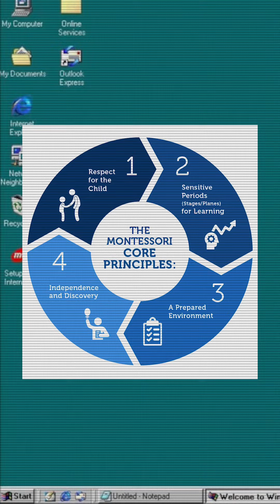3 Sistem PENDIDIKAN LUAR NEGRI Yang mungkin ASING Bagi ORANG INDONESIA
Di dalam video ini, kita akan membahas tentang tiga sistem pendidikan luar negeri yang mungkin sangat asing bagi orang Indonesia. Meskipun pendidikan di Indonesia terus berkembang, namun ada beberapa sistem pendidikan luar negeri yang menarik dan mungkin dapat diadopsi di Indonesia.

Pertama, kita akan membahas tentang sistem pendidikan Finlandia, yang dikenal memiliki pendekatan pendidikan yang berbeda dan menghasilkan tingkat keberhasilan yang tinggi. Kita akan membahas tentang kurikulum, metode pengajaran, serta bagaimana sistem ini mampu menghasilkan siswa-siswa yang berprestasi.

Kedua, kita akan membahas tentang sistem pendidikan Jepang, yang terkenal karena siswa-siswanya yang disiplin dan bertanggung jawab. Kita akan membahas tentang kurikulum yang berfokus pada pengembangan kemampuan sosial dan keterampilan, serta bagaimana pendidikan di Jepang dapat membentuk karakter siswa secara positif.

Terakhir, kita akan membahas tentang sistem pendidikan Swiss, yang dikenal karena pendekatannya yang menggabungkan pendidikan akademik dan keterampilan praktis. Kita akan membahas tentang program magang dan kerja yang diterapkan di sekolah-sekolah Swiss, serta bagaimana sistem ini mampu menghasilkan lulusan-lulusan yang siap terjun ke dunia kerja.

Dalam video ini, kita akan mengeksplorasi tiga sistem pendidikan luar negeri yang mungkin asing bagi orang Indonesia, tetapi menarik untuk dipelajari dan diterapkan di Indonesia. Kita akan membahas kelebihan dan kekurangan masing-masing sistem, serta bagaimana sistem tersebut dapat diadopsi di Indonesia untuk meningkatkan kualitas pendidikan. Jadi, jangan lewatkan kesempatan untuk mengetahui lebih lanjut tentang sistem pendidikan di negara lain!